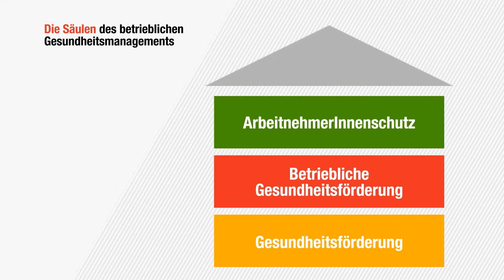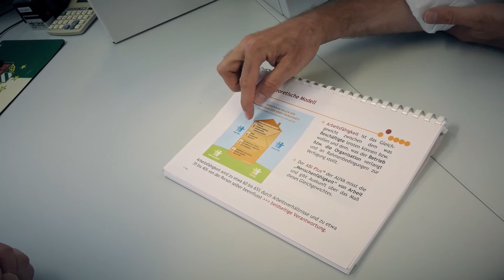fit2work Betriebsberatung Video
Das kostenlose und freiwillige Angebot „fit2work“ liefert für Unternehmen aller Größen Informationen, Beratung und Unterstützung zu den Themen Arbeit und Gesundheit.

Fit2work gibt Stabilität für die gesamte Organisation, für alle Mitarbeiter und Mitarbeiterinnen und für alle Kunden und Kundinnen und vor allem für jede Mitarbeiter, die gesundheitliche Probleme haben und sich innerhalb des Hauses jobmäßig verändern müssen.

Produktion by CM Creative